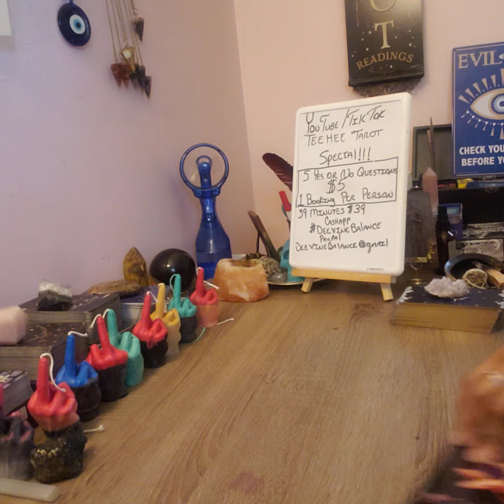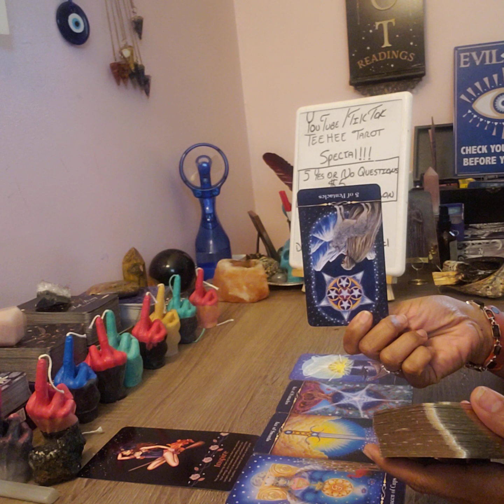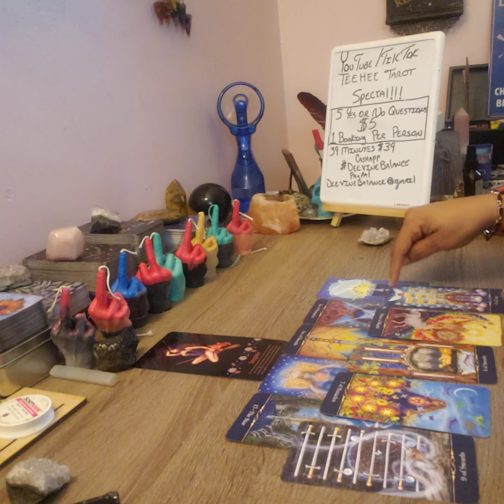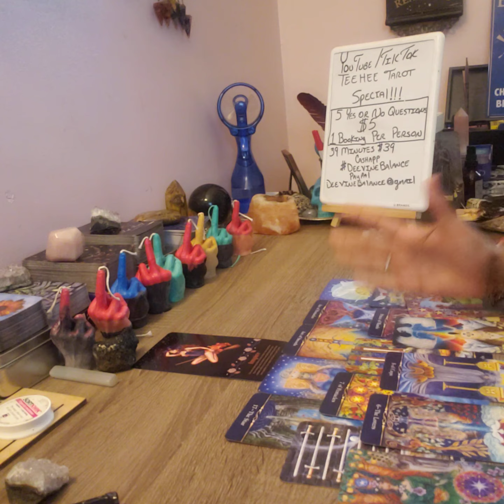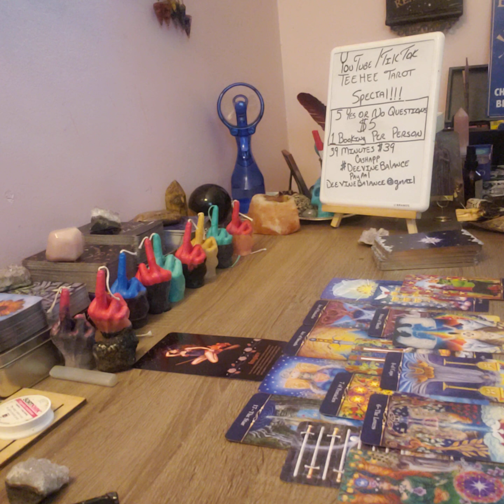CAPRICORN-THE WORST IS OVER..TIME TO INSPIRE👍🏽👍🏽😁😁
39 MINUTES FOR $39

5 YES/NO QUESTIONS $5

1 BOOKING PER PERSON FOR THE $5 SPECIAL

IF I DON'T HEAR FROM YOU WITHIN 72 HOURS OF PAYMENT,  I WILL REFUND YOUR MONEY.